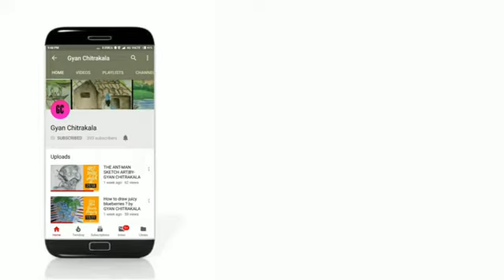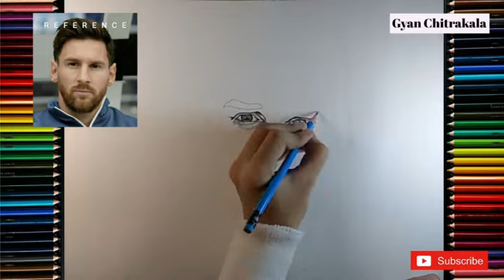Lionel Messi drawing|| Messi easy drawing by GYAN CHITRAKALA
Hey viewers,
We are back with an awesome art on Lionel Messi.This video explains the proper use of art materials and step by step description to create an awesome pencil sketch and drawing on Lionel Messi.
I hope you all gonna love it.